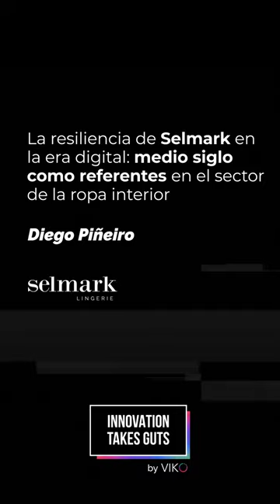Innovación abierta en Selmark | Diego Piñeiro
🗣️ "En innovación abierta somos muy promiscuos."

Así explica Diego Piñeiro, director de innovación de Selmark su experiencia en el sector de la moda de ropa interior.

🎧 ¡No te pierdas el último episodio del podcast en todas nuestras plataformas!